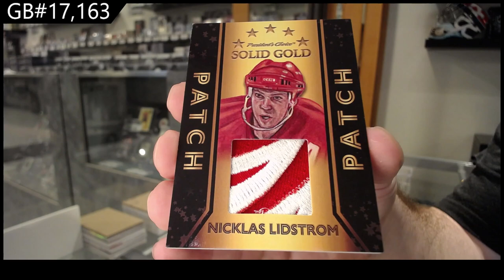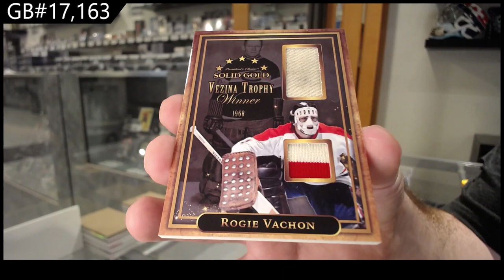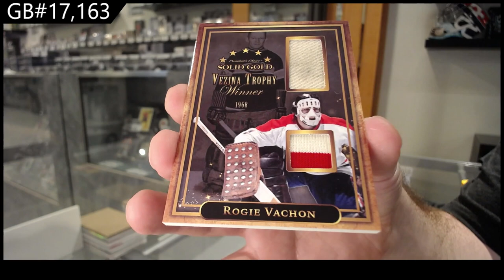21-22 President's Choice Solid Gold Hockey Box Break - C&C GB #17,163